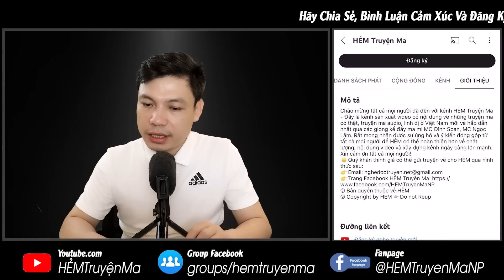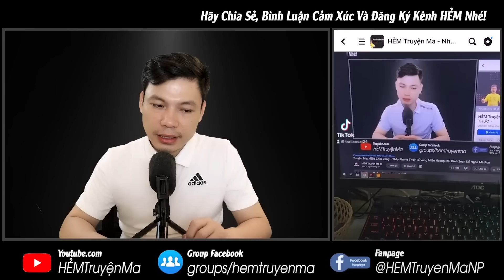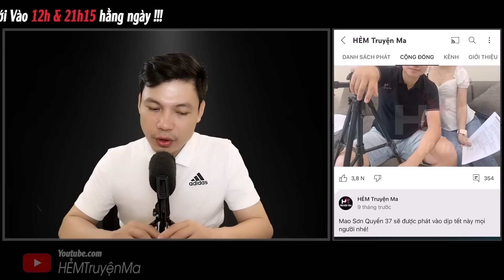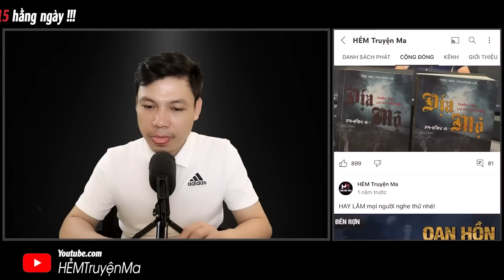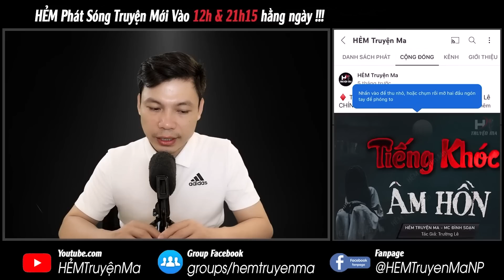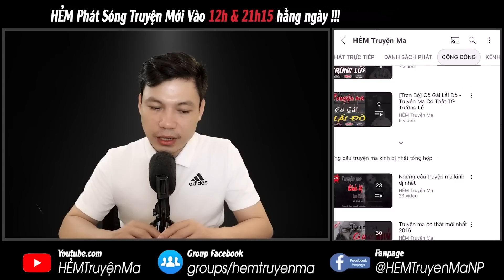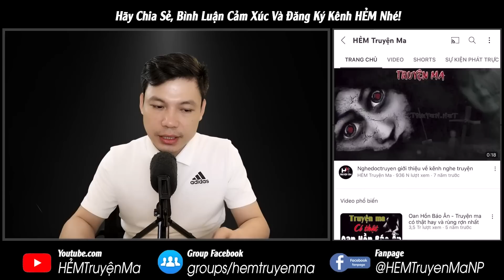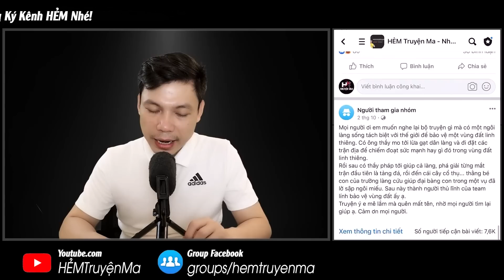Truyện Ma: Mầm Quỷ - Thầy Tàu Diệt Quỷ Giúp Hồn Vía Hoàn Về Thân Xác MC Đình Soạn Diễn Đọc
Truyện Ma: Mầm Quỷ - Kể về thầy Tàu giúp vong hồn hoàn về thân xác khi bị quỷ cướp hồn. Vậy chi tiết câu chuyện này thế nào? Thì mời quý khán thính giả cùng đón nghe câu chuyện ma quê này qua giọng kể MC Đình Soạn.